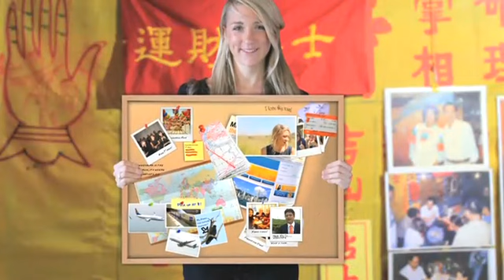Jeju_Tea Fields.mp4